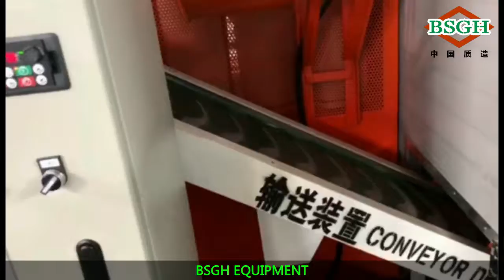High Quality Aluminum and Plastic Separator Scrap Cable Wire Granulator Machine China Suppliers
Name:Automatic Wire Granulator Recycling Machine
Model:ECO-1000
Range:0.2~30mm
Weight:5.8Tons
Mea:7200*7500*2200mm
Power:76kw
Output:700~1200kg/h
Usage:Separator/granulator
Application:all kinds of pvc cables
Condition:New
Warranty:one year
Certification:CE